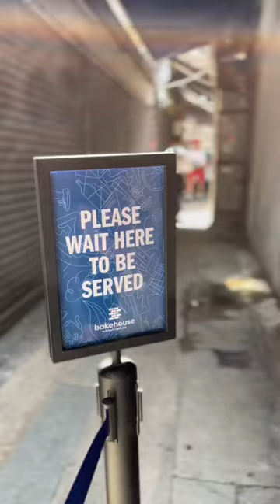Is BAKEHOUSE worth the hype?